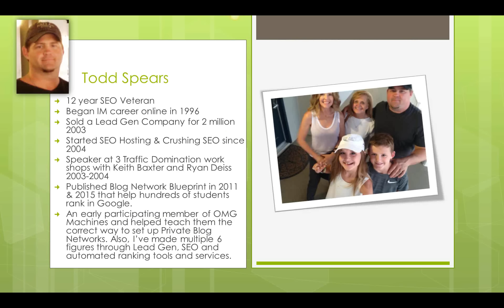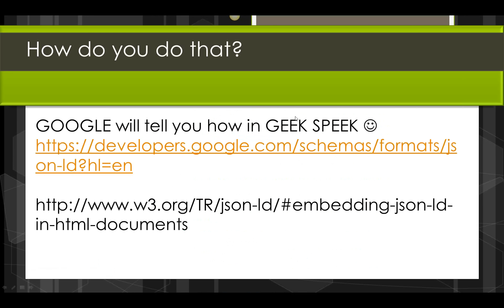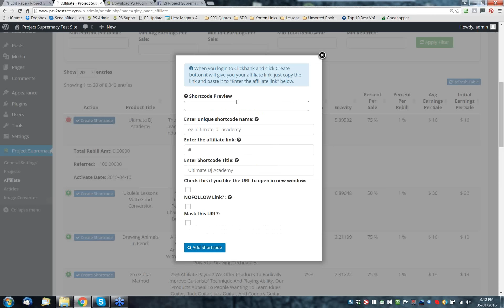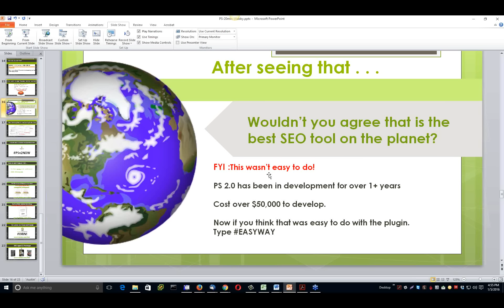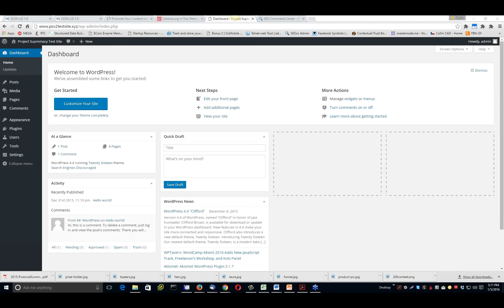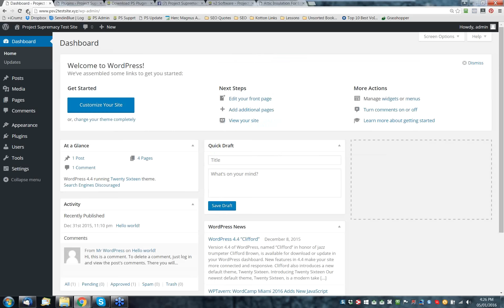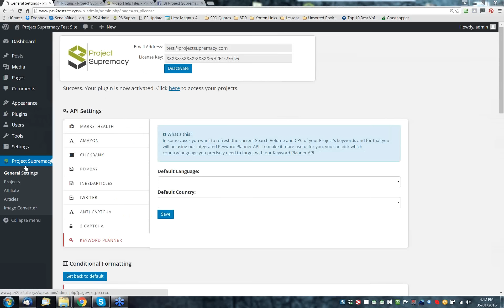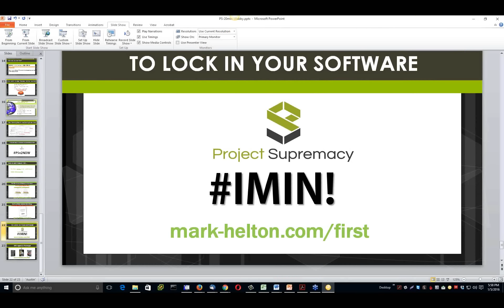How to do On Page SEO and Schema